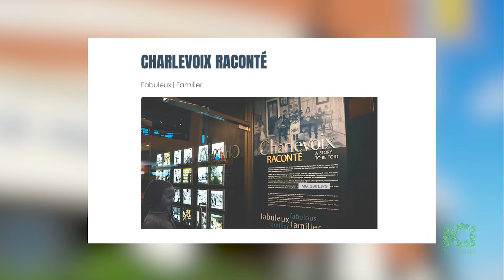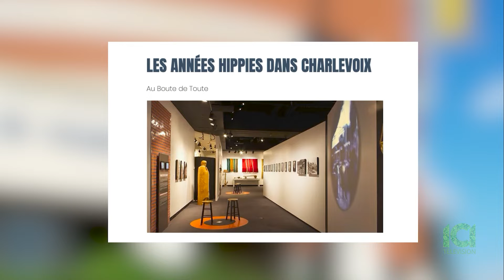ICI Télévision, Arts et lettres avec Kamal Benkirane, invité: Sylvain Gendreau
ICI Télévision, Arts et lettres avec Kamal Benkirane, invité: Sylvain Gendreau, directeur général du musée Charlevoix